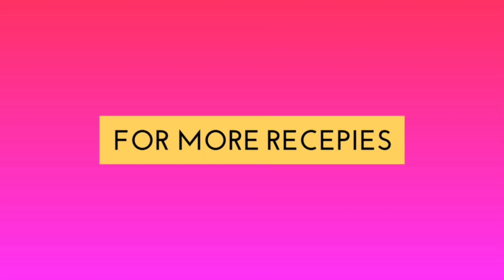Till or Podinay ki chatni khatti or bht hi yummy by quick and easy cooking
today i made a very yummy or mazedaar till or podina ki chatni pakoron or samoson or roll wgira k sath khany k lye.
chatnisamsonk sath